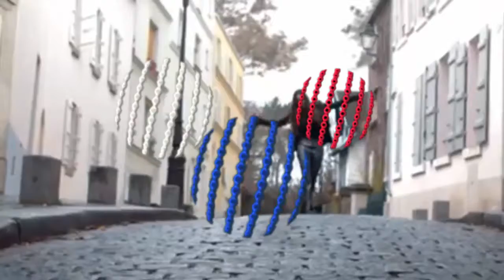Eurovision 2017 Postcard (DESIGN) - France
This is the Fan made Postcard animation of the 2017 Eurovision Song Contest for Alma's song "Requiem"!
You can request postcard animation below for any song from this year's contest!

Song title, writer(s) and composer(s)
Albania
Flag of AlbaniaRTSH
Lindita
participant profile | video
World
Klodian Qafoku Lindita ,Big Basta
Armenia
Flag of ArmeniaAMPTV
Artsvik
participant profile | video
Lilith Navasaryan and Levon Na... Avet Barseghyan and David Tser...
Australia
Flag of AustraliaSBS
Isaiah
participant profile | video
Don't Come Easy
DNA (David Musumeci & Anthony ...
Azerbaijan
Flag of Azerbaijanİctimai
DiHaj
participant profile | video
Skeletons
Isa Melikov Sandra Bjurman
Belgium
Flag of BelgiumRTBF
Blanche
participant profile | video
City Lights
Pierre Dumoulin and Emmanuel D... Pierre Dumoulin and Ellie Delvaux
Cyprus
Flag of CyprusCyBC
Hovig
participant profile | video
Gravity
Thomas G:son
Czech Republic
Flag of Czech RepublicČT
Martina Bárta
participant profile | video
My Turn
DWB / Kyler Niko
Finland
Flag of FinlandYLE
Norma John
participant profile | video
Blackbird
Lasse Piirainen, Leena Tirronen
Georgia
Flag of GeorgiaGPB
Tamara Gachechiladze
participant profile | video
Keep The Faith
Anri Jokhadze Tamara Gachechiladze
Greece
Flag of GreeceERT
Demy
participant profile | video
This is Love
Dimitris Kontopoulos Romy Papadea & John Ballard
Iceland
Flag of IcelandRÚV
Svala
participant profile | video
Paper
Svala Bjorgvinsdottir, Einar E... Svala Bjorgvinsdottir, Lily Elise
Latvia
Flag of LatviaLTV
Triana Park
participant profile | video
Line
Agnese Rakovska, Kristaps Ērg... Agnese Rakovska
Moldova
Flag of MoldovaTRM
Sunstroke Project
participant profile | video
Hey Mamma
Anton Ragoza, Serghei Ialovitk... Alina Galetcaia
Montenegro
Flag of MontenegroRTCG
Slavko Kalezić
participant profile | video
Space
Momčilo Zeković Zeko Adis Eminić,Iva Boršić,Momc...
Poland
Flag of PolandTVP
Kasia Moś
participant profile | video
Flashlight
Kasia Moś, Rickard Bonde Truu...
Portugal
Flag of PortugalRTP
Salvador Sobral
participant profile | video
Amar Pelos Dois
Luísa Sobral
Slovenia
Flag of SloveniaRTVSLO
Omar Naber
participant profile | video
On My Way
Omar Naber
Sweden
Flag of SwedenSVT
Robin Bengtsson
participant profile | video
I Can't Go On
David Kreuger, Hamed "K-One" P...
Eurovision Song Contest 2017 - Second Semi-Final
Representing country
Performer(s)
Austria
Flag of AustriaORF
Nathan Trent
participant profile | video
Running On Air
Nathan Trent and Bernhard Penzias
Belarus
Flag of BelarusBTRC
Naviband
participant profile | video
Story of My Life
Artem Lukyanenka
Bulgaria
Flag of BulgariaBNT
Kristian Kostov Beautiful Mess
Croatia
Flag of CroatiaHRT
Jacques Houdek My Friend
Jacques Houdek, Siniša Relji�... Jacques Houdek, Ines Prajo, Ar...
Denmark
Flag of DenmarkDR
Anja Where I Am
Anja Nissen; Michael D'Arcy; A...
Estonia
Flag of EstoniaERR
Koit Toome and Laura Verona
Sven Lõhmus
F.Y.R. Macedonia
Flag of F.Y.R. MacedoniaMKRTV
Jana Burčeska Dance Alone
Hungary
Flag of HungaryMTV
Joci Pápai Origo
József Pápai
Ireland
Flag of IrelandRTÉ
Brendan Murray Dying to Try
Israel
Flag of IsraelIBA
IMRI I Feel Alive
Dolev Ram & Penn Hazut
Lithuania
Flag of LithuaniaLRT
Fusedmarc Rain Of Revolution
Malta
Flag of MaltaPBS
Claudia Faniello Breathlessly
Philip Vella and Sean Vella Gerard James Borg
Norway
Flag of NorwayNRK
JOWST Grab The Moment
Romania
Flag of RomaniaTVR
Ilinca ft. Alex Florea Yodel It!
Russia
Flag of RussiaC1R
Julia Samoylova
participant profile | video
Flame is Burning
San Marino
Flag of San MarinoSMRTV
Valentina Monetta and Jimmie Wilson Spirit of the Night
Serbia
Flag of SerbiaRTS
Tijana Bogićević In Too Deep
Borislav Milanov, Bo Persson, ...
Switzerland
Flag of SwitzerlandSSR SRG
Timebelle Apollo
Elias Näslin, Alessandra Gün...
The Netherlands
Flag of The NetherlandsAVROTROS
OG3NE Lights and Shadows
Eurovision Song Contest 2017 - Grand Final
Representing country
Performer(s)
France
Flag of FranceFrance 2
Alma
participant profile | video
Requiem
Nazim Khaled Nazim Khaled, Alexandra Maquet
Germany
Flag of GermanyNDR
Levina
participant profile | video
Perfect Life
Lindy Robbins / Dave Bassett /...
Italy
Flag of ItalyRAI
Francesco Gabbani
participant profile | video
Occidentali's Karma
Francesco Gabbani, Filippo Gab... Francesco Gabbani, Fabio Ilacq...
Spain
Flag of SpainTVE
Manel Navarro
participant profile | video
Do It For Your Lover
Manel Navarro & Antonio Rayo �...
Ukraine
Flag of UkraineNTU
O.Torvald
participant profile | video
Time
Zhenia Galych and Denys Miziuk Kamenchuk Yevhen
United Kingdom
Flag of United KingdomBBC
Lucie Jones
participant profile | video
Never Give Up On You
Emmelie de Forest, Daniel Salc...